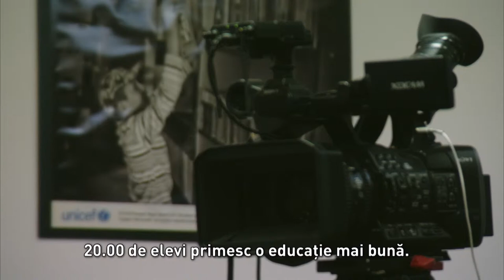Servicii Comunitare pentru Copii – rezultate pentru viitorul copiilor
Din anul 2014, un pachet de servicii sociale este testat și implementat în 45 de comunități din județul Bacău, cu sprijinul Granturilor Norvegiene și Guvernului României. Prin proiectul model „Servicii Comunitare pentru Copii” s-au obținut experiențe valoroase și rezultate concrete: riscul abandonului școlar scăzut, educație de calitate, copii înregistrați în sistemul medical, acte de identitate pentru fiecare copil și o mai bună integrare în sânul familiei.